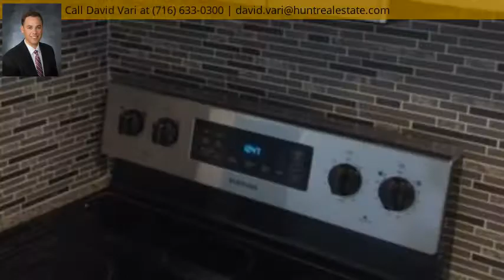362 Harrison Ave, Tonawanda, NY 14223 - MLS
Property Description
FOUR bedroom house with bonus room for office/gameroom! Exquisite, spacious eat-in kitchen with granite countertops and new stainless-steel appliances. Lots of natural light and new flooring/paint everywhere… NEW sump pump…NEW electrical service…newer architectural roof ‘08…newer high-eff furnace ‘07…fully fenced yard…new exterior paint…the list goes on! Come see this turnkey house and make it yours! Showings begin NOW and open house SUN 8/30 1-3pm. Offers due TUE 9/1 at 7pm.